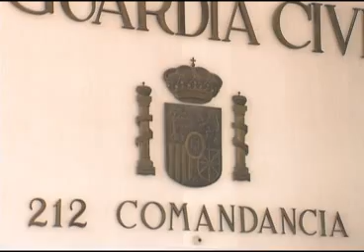Almería Noticias Canal 28 Tv - Prisión para el agresor con arma blanca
El magistrado del Juzgado de Instrucción número 1 de Almería ha decretado hoy el ingreso en prisión del  hombre de 26 años de edad y origen guineano, detenido pasado viernes que agredió con  arma blanca a su expareja en el domicilio en el que ésta residía, situado en el núcleo de las 200 viviendas de Roquetas de Mar . Esta mañana el magistrado del Juzgado de Instrucción número 1 de Almería ha decretado su ingreso en prisión.